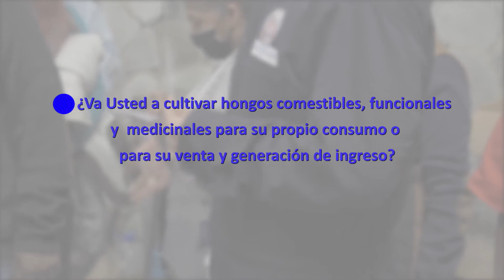Participantes del Curso de Capacitación "Hongos Comestibles, Funcionales y Medicinales" del CB-HCFM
Testimonios de los participantes del curso de capacitación impartido en el Centro de Biotecnología de Hongos Comestibles, Funcionales y Medicinales del Colegio de Postgraduados, Campus Puebla.